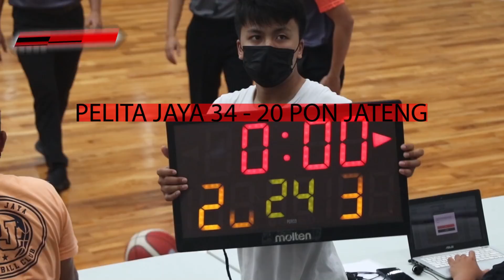FRIENDLY MATCH PELITA JAYA VS PON JATENG LBBALL FULL HIGHLIGHTS / MARIO DAVIDSON JADI SOROTAN LAGI!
Hi guys, FULL HIGHLIGHTS dari FRIENDLY MATCH antara  PELITA JAYA VS PON JATENG, dan seperti biasa MARIO DAVIDSON JADI SOROTAN LAGI!
Ada apa dengan Mario? Langsung nonton aja ya gaes!

Terima kasih untuk kalian yang sudah menonton channel ini.

Ingin menjadi pemain basket & pelatih basket yang baik dan benar tapi bingung darimana? Pusing karena banyak channel cara bermain basket dan menjadi pelatih basket yang belum tentu tepat untuk kita? Jangan khawatir, channel ini akan membahas lengkap tentang dunia basket secara rinci dari pengalaman dan pengetahuan basket, cara menjadi pemain basket dan pelatih basket dari A-Z , awal mulai latihan basket sampai awal mulai menjadi pelatih, bagaimana menjadi pemain nasional dan pelatih nasional timnas basket Indonesia dan masih banyak lagi.
Kita akan bahas apapun yang berkaitan tentang bola basket Indonesia, dari Liga basket Indonesia, pertandingan basket antar sekolah, tanding basket antar klub, dapat beasiswa dari basket,  sampai kehidupan sehari- hari pemain basket.